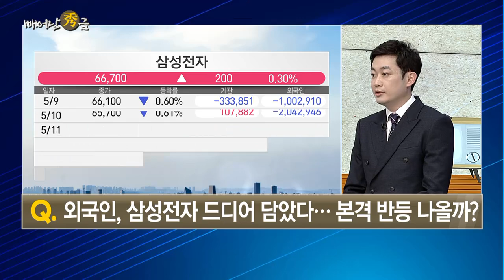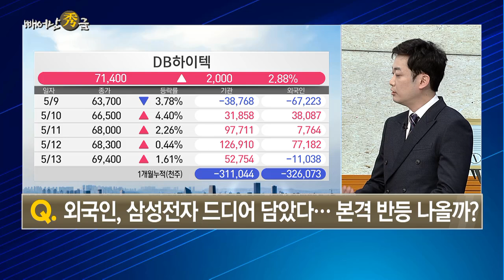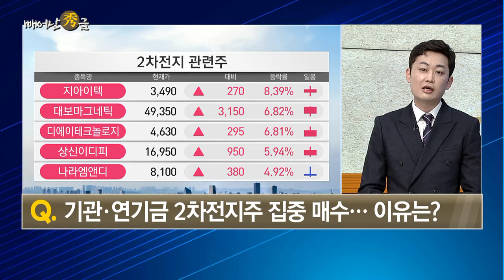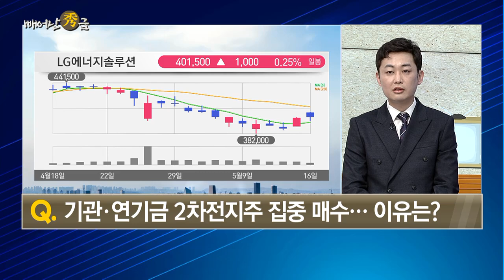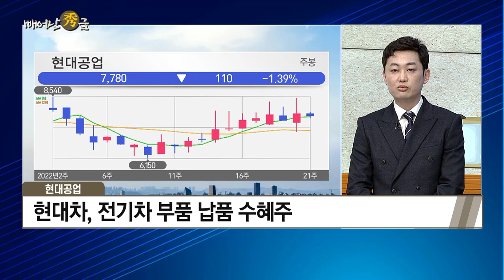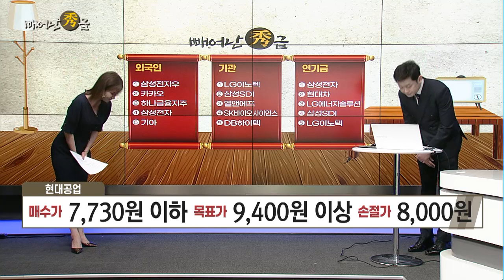[빼어난 수급] 현대차, 전기차 부품 납품 수혜 기대된다 '현대공업' / 머니투데이방송 (증시, 증권)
05/16 마감 스트레이트

(출연) 이형빈 / 주식명가 MTN W 어드바이저

Q. 외국인, 삼성전자 드디어 담았다...본격 반등 나올까?

Q. 기관· 연기금 2차전지주 집중 매수...이유는?

Q. 기관· 연기금 특징주 중 주목할 종목은?

▶ 이형빈의 수급 탑픽주: 현대공업
- 현대차, 전기차 부품 납품 수혜주
- 매수가 7730원 이하 / 목표가 9,400원 이상 / 손절가 8,000원